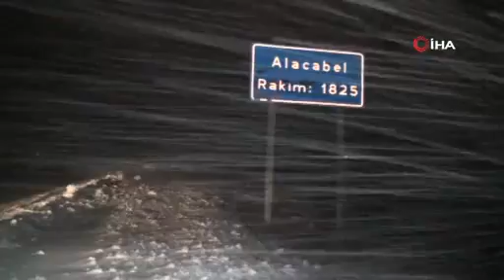Antalya-Konya karayolu trafiğe kapandı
Antalya-Konya karayolu yoğun kar yağışı, tipi ve fırtına nedeniyle trafiğe kapandı. Alacabel’de görüş mesafesi sıfıra kadar düştü.

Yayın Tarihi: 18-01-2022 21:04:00